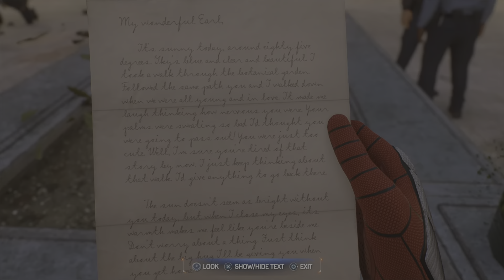Marvel SPIDER-MAN 2 walkthrough Part 10 - Wraith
Marvel's Spider-Man 2 will be an action-adventure single-player video game played in a third-person perspective. As with the first game and Miles Morales, Parker and Morales are the two main characters, becoming individually playable in accordance with the story as they traverse an open world New York City and fight enemies. Players can acquire new abilities and collect various Spider-Man suits. Peter and Miles are able to be freely swapped between at any point during free-roam in the game's open world, but will have dedicated missions both in the main story and as part of side content that specifically take advantage of their individual traits.

Developer : Insomniac Games
Publisher : Sony Interactive Entertainment
Release: October 20, 2023
Platform : PlayStation 5
Genre: Action-adventure
Mode : Single-player